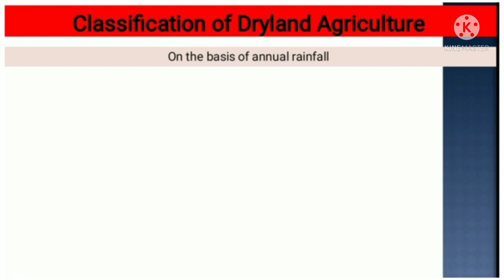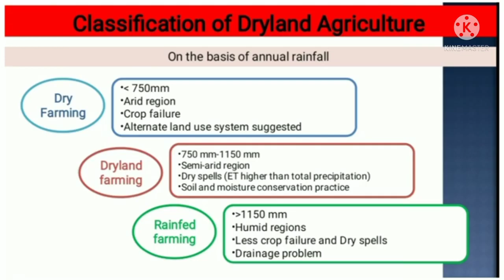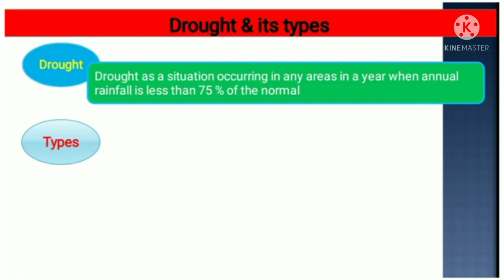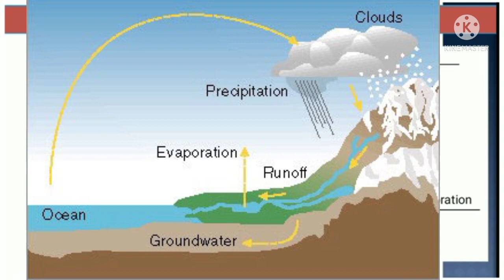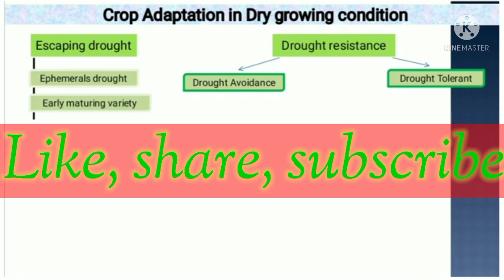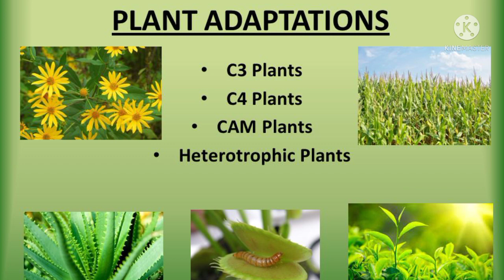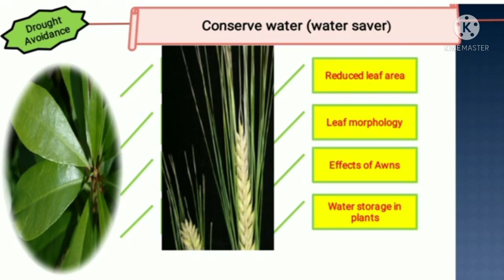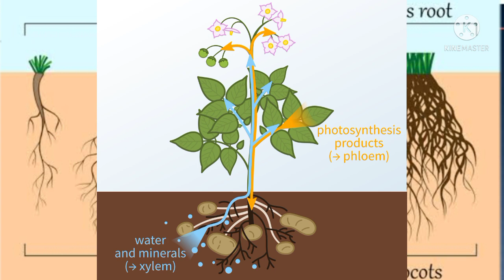Know about Dryland Agriculture&Farming Technology।।Rainfed।।Water management।।Rainfed Farming System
Dryland agriculture refers to cultivation of crops entirely under natural rainfall without irrigation. It is a form of subsistence farming in the regions where deficit of the soil moisture retards the growth of water consuming crops like rice (Oryza sativa), sugarcane etc. Dryland areas are characterized by low and erratic rainfall and no assured irrigation facilities. Dryland agriculture is important for the economy as most of the coarse grain crops, pulses, oilseeds, and raw cotton are grown on these lands. Dryland areas receive rainfall between 500 and 1200 mm.
Dry farming: it is production of crops without irrigation in areas where annual rainfall is less than 750 mm. Crop failures are more frequent under dry farming condition owing to prolonged dry spells during crop period. The growing season is less than 200 days. It is generally practiced in arid regions of the country

Dryland farming: cultivation of crops in areas receiving rainfall above 750 mm is known as dryland farming. Dry spell during crop duration occurs, but crop failures are
 less frequent. Semi-arid regions are included under this category.

Rainfed farming: It is practice of crop cultivation without irrigation in areas receiving 1150 mm rainfall, mostly in sub-humid and humid areas. Here chances of crop failure and water stress are very less.
Watershed management is the study of the relevant characteristics of a watershed aimed at the sustainable distribution of its resources and the process of creating and implementing plans, programs and projects to sustain and enhance watershed functions that affect the plant, animal, and human communities within the watershed boundary.[1] Features of a watershed that agencies seek to manage to include water supply, water quality, drainage, stormwater runoff, water rights and the overall planning and utilization of watersheds. Landowners, land use agencies, stormwater management experts, environmental specialists, water use surveyors and communities all play an integral part in watershed management.